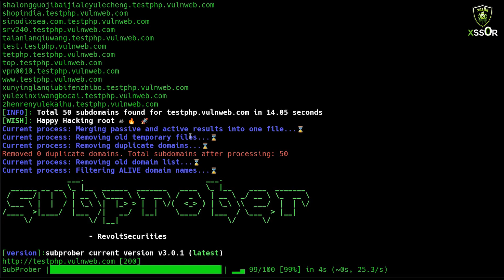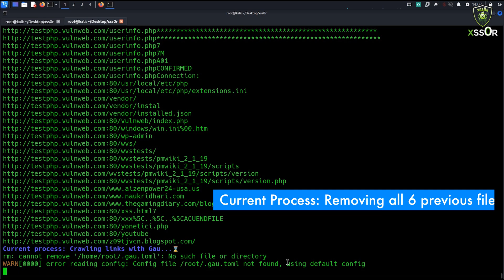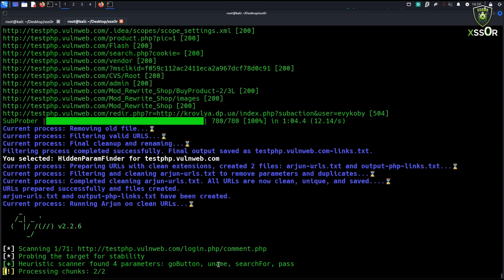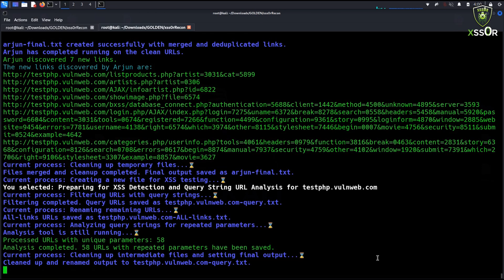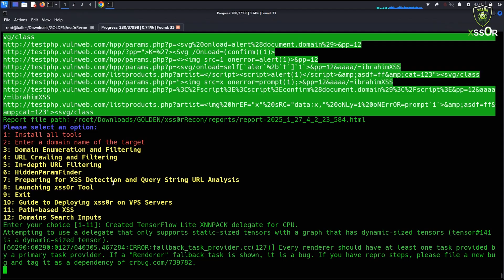xss0rRecon ⚡ The Best Recon Tool for Bug Hunters!